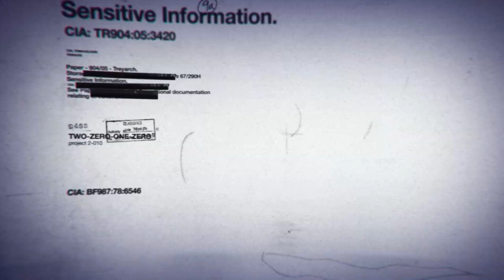We 1v1ed on every Iconic Call of Duty Map Ever (COD Nostalgia)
From COD 4 up until Black Ops 2, Kwiv and I 1v1ed on every iconic map; reliving the traditional sniping 1v1 experience like the good ol' days 💯💖✨

Also,  we skipped World at War because we didn''t really find any maps that were iconic for 1v1s. (And I never ever played the actual game, so the Nostalgia wouldn't be authentic for us)

(((333)))

0:00 - Epic Intro
0:40 - Shipmenté
3:27 -  Nostalgia Ops
7:48 - Dimmsdale Dimmadome
11:21 - NostalgiaTown
14:43 - ThrowbackYard
17:34 - OG Airport
19:48 - The Most Classic 1v1
22:16 -  Signature Outro